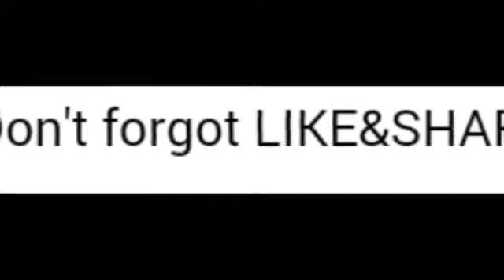Aστυνομια+4/5 team vs gorga hard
Enjoy and u are a cery good team

Speed 330x

Game: drakensang online

Server:Heredur

Name:Aστυνομια

BOSS:Gorga(Hard)